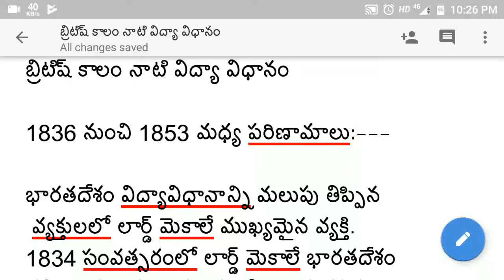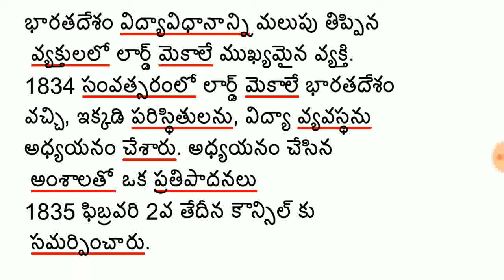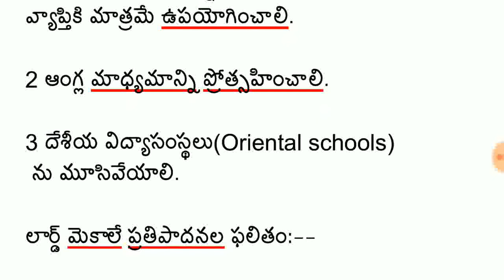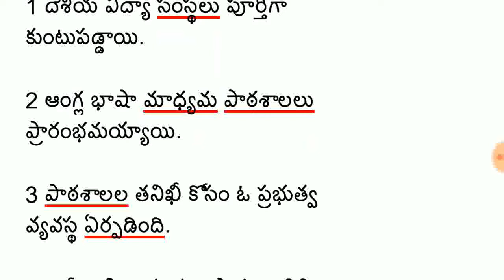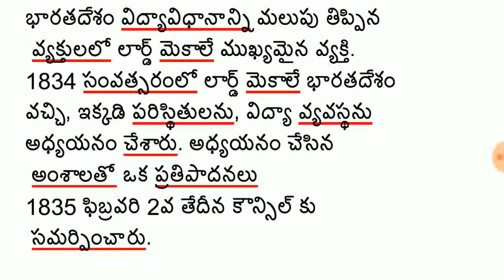విద్యదృక్పధాలు part 28 బ్రిటిష్ కాలం నాటి విద్యావిధానం